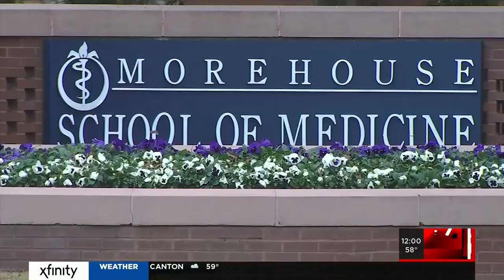Morehouse School of Medicine defends claim it did not provide students with pandemic relief aid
The school says the DOE required additional documentation from students in need of financial support before releasing the aid.